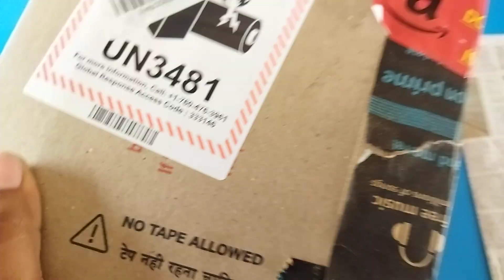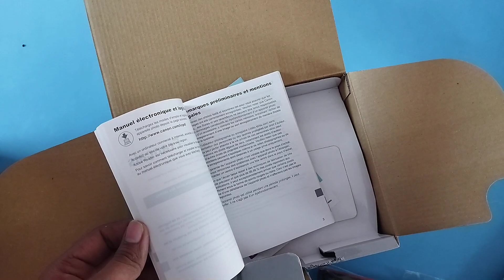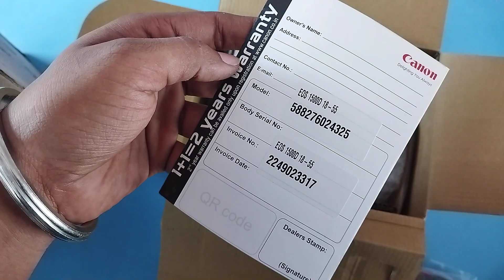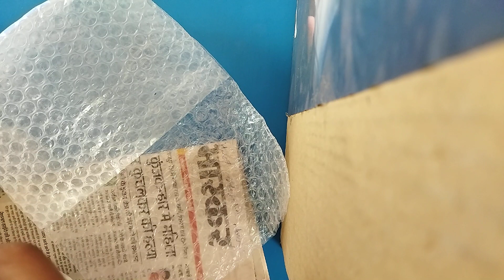Canon EOS#1500d@DSLR camera unboxing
कैनन 1500d खरीदने लायक है?

अच्छा उत्पाद, मैं कहूंगा कि यह सबसे अच्छा प्रवेश स्तर का कैमरा है , मैंने दोहरी लेंस किट खरीदी और यह पूरी तरह से इसके लायक था। लेकिन अगर आप अपना बजट बढ़ाने में सहज हैं तो मैं आपको Nikon 5600D लेने की सलाह दूंगा। बाजार में सबसे अच्छा! यह मेरा पहला कैनन ईओएस 1500डी कैमरा है और मैं इस कैमरे से बहुत संतुष्ट हूं।